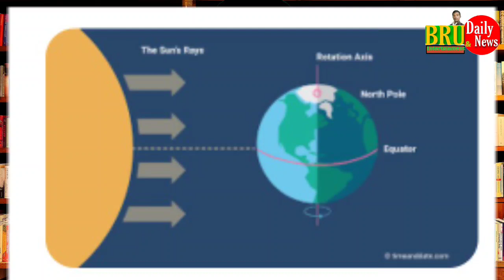Why January First Celebrate as New Year|January Salha ma Bosi kta tmaong mi hing yauh mi. Explain???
Also watch